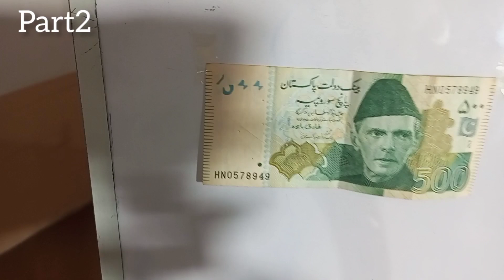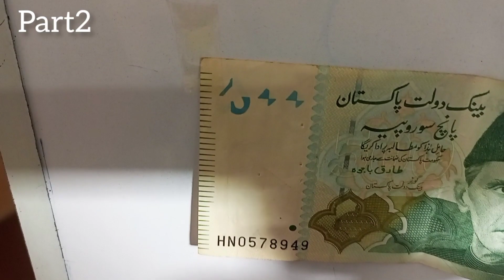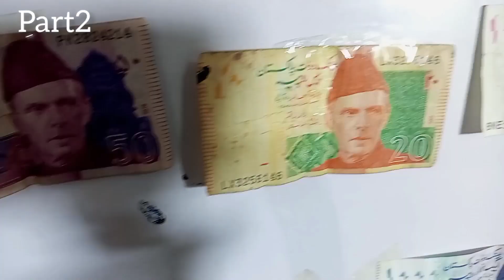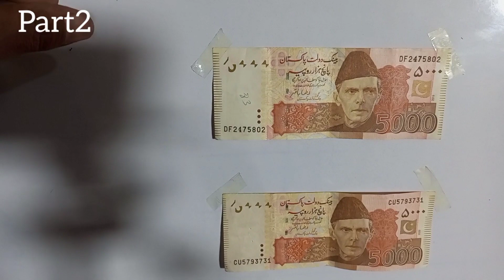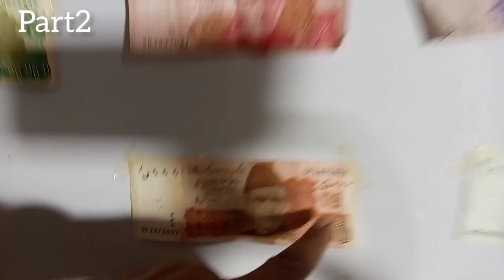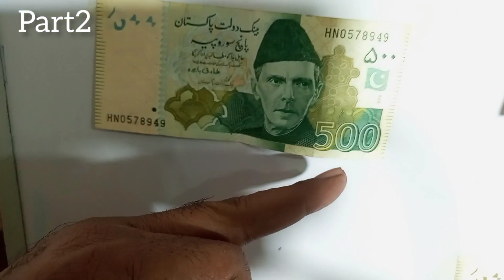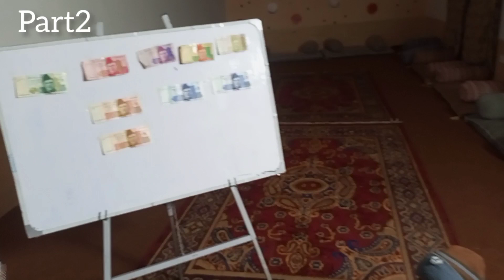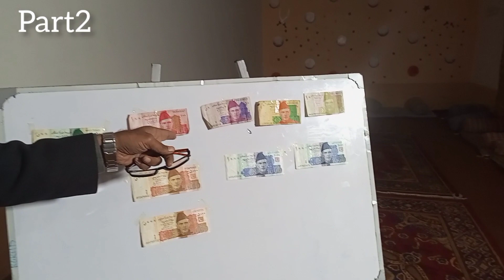part 2 Money.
why we need money? eight 8 tips ,methods from which we can know the original and fake notes.